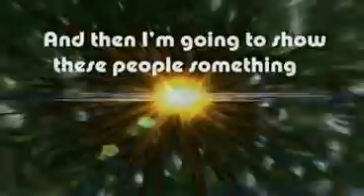Liquid Romford Launch Show